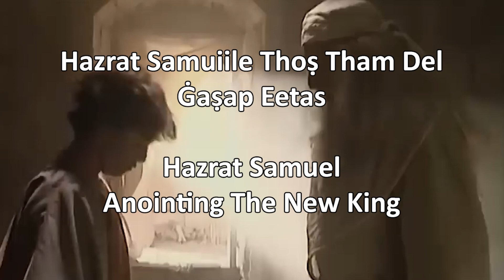Hazrat Daauud 16.1 | Samuel Anoints the New King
The story about Hazrat Daauud's life is written in mainly in the books 1 Samuel, 2 Samuel (and parallel to that in 1 and 2 Chronicles) He was a famous prophet who also wrote about half of the Holy Zabuur. He lived around 1,000 years before Hazrat Iisaa.